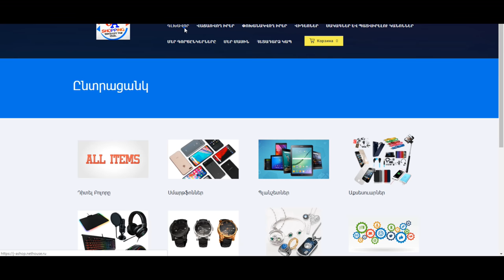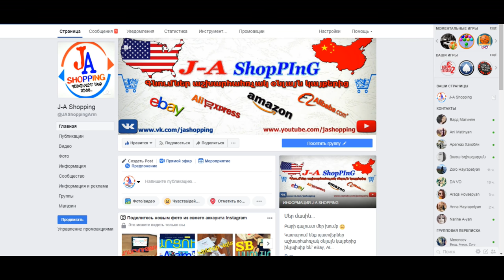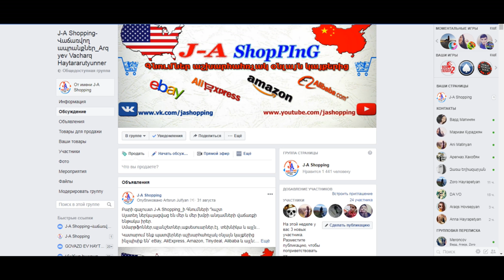►J-A Shop◄ՆՈՐՈՒԹՅՈՒՆՆԵՐ...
Կատարում ենք պատվերներ աշխարհահռչակ օնլայն կայքերից ինչպիսիք են՝ eBay, AliExpress, Amazon, Tinydeal, Alibaba և այլն։

Մոտ 20-45 օրվա ընթացքում այն տեղում կլինի. Վնասվածքների, կոտրվածի կամ կորստի դեպքում հետ ենք վերադարձնում գումարը ԿԱՄ պատվիրում նորը. Պատվիրելով մեր միջոցով ձեր գումարը կլինի ապահով ձեռքերում. Մեզ հետ հուսալի է և ապահով:

ՈՒՇԱԴՐՈՒԹՅՈՒՆ-ԵԹԵ ապրանքը մաքսազերծման կարիք ունի ապա ծախսերը հոգում եք դուք: Իսկ ինչ վերաբերվում է ապրանքի գումարին ապա այն վճարում եք` Սկզբնական: *

Ծառայության Արժեքի Հաշվարկ:
0$ - 5.99$-- 300դրամ
6$ - 12.99$-- 500 դրամ
13$ - 25.99$-- 1000 դրամ
26$ - 50.99$-- 2000 դրամ
51$ - 100.99$-- 3000 դրամ
101$ - 200.99$-- 4000
դրամ 201$ - 500.99$-- 5000 դրամ
501$ - և ավելին-- Պայմանագրային

ՈՒՇԱԴՐՈՒԹՅՈՒՆ
Այսուհետ կարող են պատվերներ կատարել այն անձինք, ովքեր, որ ԵՐԵՎԱՆի ՏԱՐԱԾՔԻՑ ՉԵՆ!
Պայմանները հետևյալն են՝
ինձ հայտնում եք ձեր՝
Անուն, Ազգանունը;
Տան հասցեն;
Հեռախոսահամար բջջային/տան;
Այս ամենն ինձ հայտնելուց հետո պատվիրված ապրանքը կգա ձեր իսկ նշված հասցեով:) :
Իսկ Գումարի փոխանցումը կատարվում է մի քանի ձևով՝

Ես ձեզ կհայտնեմ իմ քարտի հաշվեհամարը և դուք գումարը կփոխանցեք հաշվեհամարին Բանկից կամ տերմինալների (iDram, Easy Pay, TelCell, MobiDram) նաև հավելվածների (օնլայն դրամապանակների) միջոցով։
Իսկ ապրանքի չգալու դեպքում նույն կերպ հետ կփոխանցվի գումարը կամ կրկին կպատվիրեմ ձեր ապրանքը։

Շարունակեք գնումներ կատարել մեր միջոցով^_^
ՇՆՈՐՀԱԿԱԼՈՒԹՅՈՒՆ ՈՐ ՄԵԶ ՀԵՏ ԵՔ...